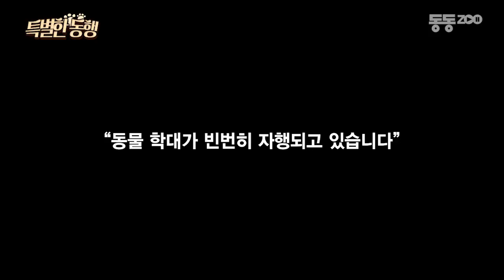[동동ZOO]화풀이 희생양이었던 ‘찬이’와 ‘란이’의 새 삶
2017년 3월 인천 서구의 한 농장에서 있었던 일입니다. 농장주와 땅주인 사이에 임대료 문제로 다툼이 발생했습니다. 흥분한 농장주는 화풀이 대상으로 자신이 키우던 개들을 도륙했습니다. 목 부위를 면도칼로 해한 것입니다. 농장주의 참혹한 행동에 8마리의 개들은 순식간에 생사를 오갔습니다.

당시 현장은 참담했습니다. 8마리 중 5마리는 즉사한 상태였고, 구조팀에 의해 3마리가 극적으로 구조됐습니다. 그중 두 마리가 백구인 ‘찬이’와 ‘란이’ 형제입니다. 피범벅 상태로 구조된 두 녀석은 위중했습니다.

동물자유연대 조영련 실장은 현장에 대해 이렇게 증언합니다. “찬이와 란이는 지자체 위탁 동물병원에서 긴급 수술을 받았습니다. 면도칼에 동맥이 지나는 자리를 잘랐기 때문에 엄청나게 피를 흘린 상태였습니다. 조금만 시간이 지체됐다면, 생명이 위태로운 상황이었습니다.”

그렇게 목에 심각한 상처를 입은 찬이와 란이는 40여 바늘을 꿰매는 수술을 받아야 했습니다. 이후 농장주가 힘든 수술을 잘 버텨낸 두 녀석의 소유권을 포기하면서 찬이와 란이는 경기도 남양주시에 있는 동물자유연대 반려동물복지센터로 옮겨졌습니다.

조 실장은 “찬이와 란이는 저희 쪽 보호를 받으면서 잘 지내고 있습니다. 성격도 많이 좋아졌어요. 예전 일을 완전히 잊어버렸다고 할 수는 없습니다. 트라우마가 남아 있겠지만, 많이 회복된 상태입니다.”라고 둘의 현재 상태를 전했습니다.

그렇다면 학대 당사자인 농장주는 어떻게 됐을까요? 이에 조 실장은 “농장주가 벌금형을 받은 것으로 안다”며 현행 법제도에 아쉬움을 드러냈습니다. 그는 “여태까지 학대자가 실형을 선고 받은 경우는 거의 없습니다. 대부분 벌금형에 그치다 보니, 동물 학대가 빈번히 자행되고 있습니다.”라며 관대한 제도의 문제점을 지적했습니다.

학대자에 대한 보다 무거운 징계가 필요한 시점이라는 의미로 볼 수 있습니다. 현행 동물보호법은 동물을 때렸다는 것만으로는 처벌할 수 없습니다. 동물이 사람에게 폭력을 당해도 죽지 않거나 상해 흔적이 발견되지 않으면 처벌하지 못합니다.

문제는 또 있습니다. 학대자가 처벌을 받는다 해도, 학대받은 동물의 소유권이 학대자에게 유지된다는 점입니다. 생명이 아닌, 개인재산으로 보기 때문입니다. 찬이와 란이 형제도 같은 경우였습니다. 이 때문에 동물구조단체가 농장주의 포기를 받아내기까지는 지난한 과정이 있었습니다.

지난 20일 동물자유연대 반려동물복지센터에서 만난 찬이와 란이 형제는 학대받은 흔적을 찾아볼 수 없을 정도로 밝았습니다. 낯선 사람에 대한 경계심도 없었습니다. 녀석들은 사람들의 구조가 있었기에 지옥에서 벗어날 수 있었고, 이제야 비로서 한 생명으로서 제대로 안온한 시간을 보낼 수 있게 되었습니다. 그들의 새 삶은 사람들의 따뜻한 관심과 노력의 결실입니다.